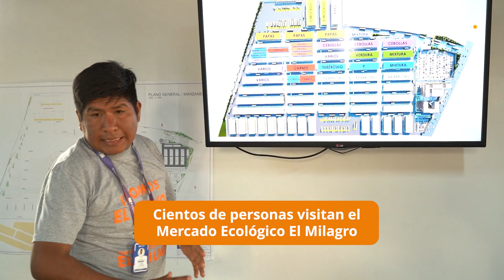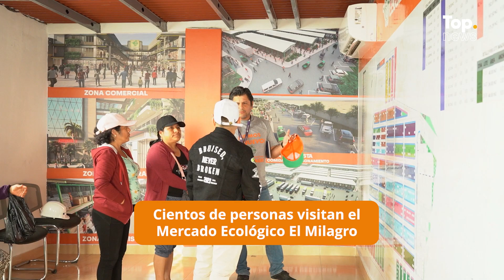Cientos de personas visitan el mercado ecológico mayorista El Milagro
LaLibertad El mercado ecológico mayorista El Milagro se ha convertido en un punto de interés para decenas de personas que se acercan diariamente para conocer más sobre este innovador proyecto. Los visitantes han expresado su entusiasmo por los avances en el afirmado de los terrenos y por los múltiples beneficios que este mercado ofrece, lo que marca una diferencia significativa con respecto a otros centros de abastos.